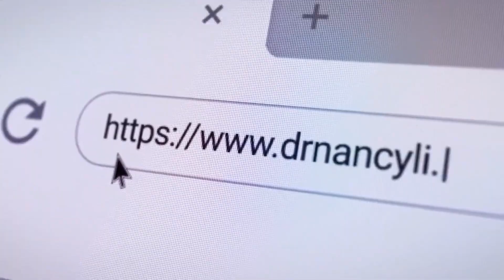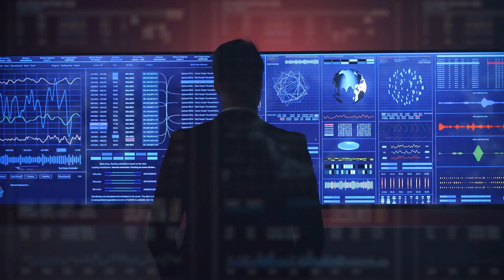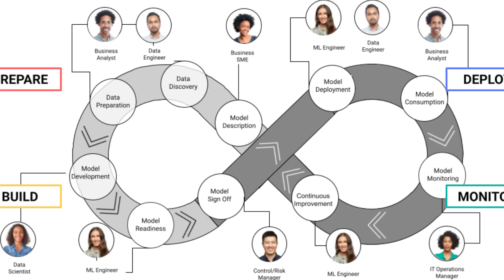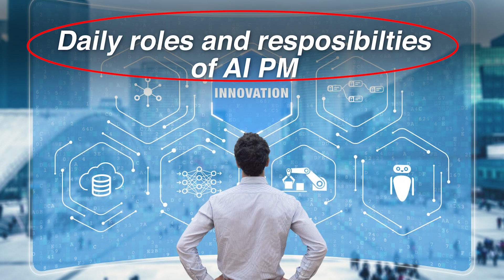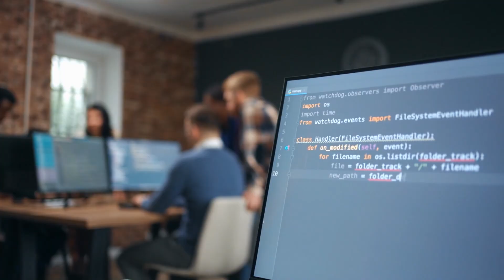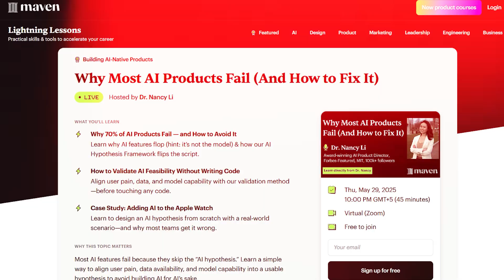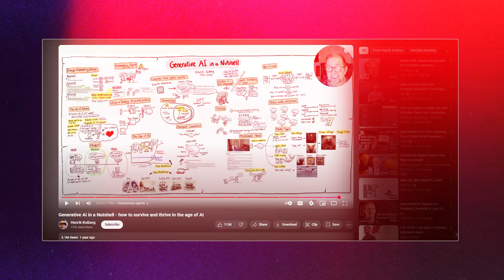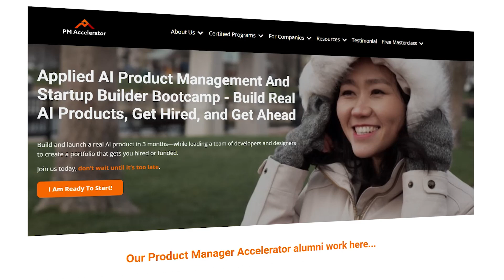AI Product Manager Explained in 4 minutes (No Tech Background Needed)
🌟Download the AI PM Resume Template With Guaranteed Interviews

🌟 FREE AI PRODUCT MANAGER WORKSHOP | Learn how to become an AI Product Manager and Fast-track Your Career:

In this video, I break down exactly what an AI Product Manager (AIPM) does. As someone who’s helped thousands land PM roles in top tech companies, I’m here to show you how AI PMs differ from traditional PMs, what skills you need, and how to get started.

Whether you're pivoting into AI or just curious, this video gives you a clear, actionable path into one of the fastest-growing roles in tech — without needing to code.

1:28 – Core Role of an AI PM
2:10 – AI vs Traditional PM
2:58 – Full AI PM Lifecycle
5:00 – Types of AI Products
5:37 – Additional Responsibilities
6:10 – Getting Started: Learn AI Skills
6:47 – Build an AI Portfolio
7:15 – Create a Winning Resume

A Day in The Life of An AI Product Manager | How You Could Transition To AI Product Management

Check Out the Blogs:
How to Become an AI Product Manager with No Experience

Step-by-step Guide to Create an AI Product Manager Resume (With Examples)

Top 20 OpenAI Product Manager Interview Questions & Interview Process Tips

🌟 🌟 🌟 Interested in Product Manager Accelerator to increase your income while doing the work you love? 🌟 🌟 🌟
Step 1️⃣: Attend the Product Masterclass to learn more about the program details, price, different packages, and stay until the end to get FREE  AI Course.

How to Create a Product Portfolio in 14 Days to Land Any Al or Traditional Product Manager Roles

🌟 🌟 🌟 Interested in AI PM Bootcamp?  🌟 🌟 🌟
Please follow the three steps below to learn more about our hands-on AI PM bootcamp with developer access and get real user engagement of your AI product.

️ Step 2: Attend the AI PM Workshop to learn about how we do developer team matching, AI PM hiring trend, and pricing of the program
How to become an AI Product Manager and fast track your career

️ Step 3: Talk to our team to address your remaining questions

The ONLY Way to Become an AI Product Manager Even If You Were Laid Off or Have No Experience